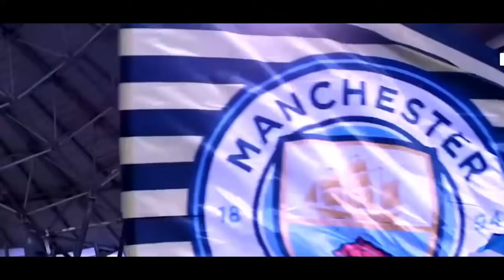5 ФАВОРИТҲОИ АСОСИИ ЕВРО-2020! РОНАЛДУ БОЗ ҒОЛИБИ ЕВРО МЕШАВАД? | ФАВОРИТЫ ЕВРО